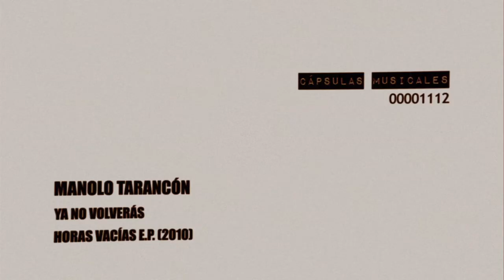Música en directo | Manolo Tarancón "Ya no volverás" | Cápsulas Musicales | Live Music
Manolo Tarancón nos presenta el tema que abre su último E.P "Horas Vacías". Una canción que interpreta para Cápsulas Musicales en formato acústico.

Cápsulas musicales fue un videoblog musical cuyo objetivo era capturar música en directo en pequeños vídeos. Del 2009 al 2015 estuvimos disfrutando de nuestra pasión junto a decenas de artistas implicados. Fue un viaje alucinante.

Cápsulas Musicales was a music video blog that aimed to capture live Music in a unplugged performance in small videos.  From 2009 to 2015 we were enjoying our passion with dozens of artists involved.  It was an amazing trip.

Rubén Soler Ferrer- imagen
Carlos San Miguel- sonido
David Boscá- foto fija